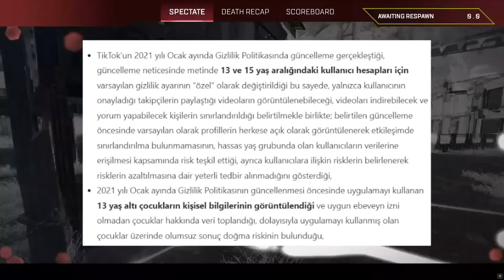TIKTOK YASAKLANDI!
Tüm dünya TikTok'u yasaklarken algı bozan bir TikTok filtresi ortamı iyice kızıştırıyor...